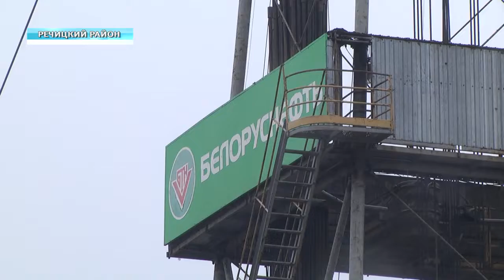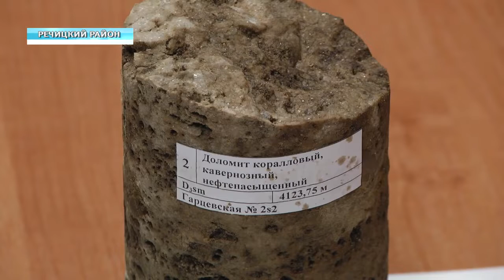Новая нефтяная скважина